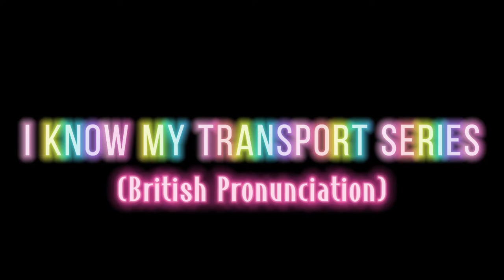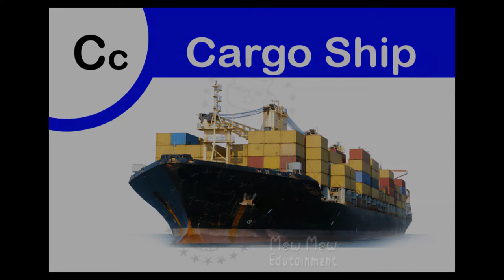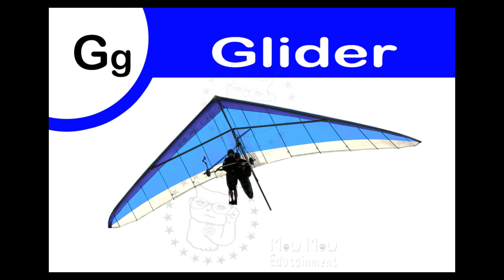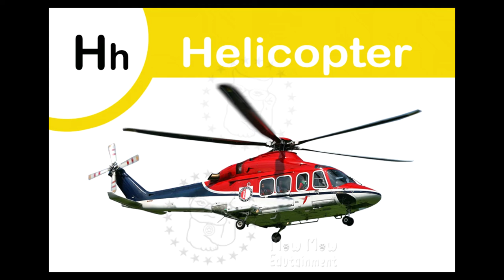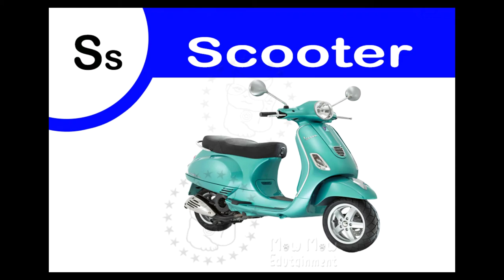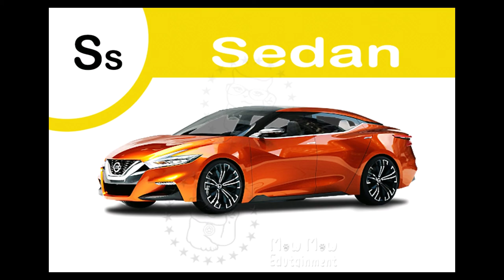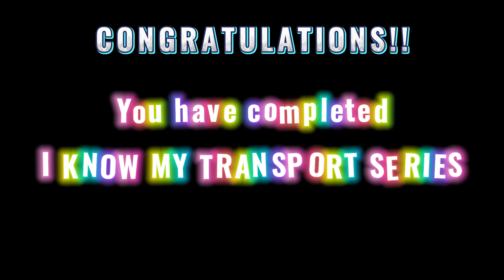100 ABC TRANSPORTATION FLASH CARD PICTURE & BRITISH ENGLISH NAME FOR KID /ADULT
★ Dear audience, let us study together the modes of land, sea and air transport in the world by viewing, listening and pronouncing the British English names of 100 Transport Flash Cards. We sincerely hope children and adult alike, especially English learners, can benefit from this educational video

★ Why flash card can be fun and educational:
    (a)Good way for family bonding between parents and children
    (b)Stimulate one's audio and visual memory skills
    (c)Build up foundation block of vocabulary words - transport in this case
    (d)Improve your ability to pronounce transport vocabulary words accurately
    (e)Interactive media can be learnt anywhere as long as there is internet

We appreciate your Likes, Shares, Constructive Comments and Subscribes, thank you :)

𝐈𝐍𝐃𝐎𝐍𝐄𝐒𝐈𝐀𝐍:
★ Hadirin yang terhormat, mari kita pelajari bersama moda transportasi darat, laut dan udara di dunia dengan melihat, mendengarkan, dan melafalkan nama-nama Inggris Inggris dari 100 Kartu Flash Transportasi. Kami sangat berharap anak-anak dan orang dewasa, terutama pelajar bahasa Inggris, dapat mengambil manfaat dari video pendidikan ini

★ Mengapa kartu flash bisa menyenangkan dan mendidik:
    (a) Cara yang baik untuk ikatan keluarga antara orang tua dan anak-anak
    (b) Merangsang keterampilan memori audio dan visual seseorang
    (c) Membangun blok dasar kata-kata kosa kata - transportasi dalam hal ini
    (d) Tingkatkan kemampuan Anda untuk mengucapkan kata-kata kosakata transportasi secara akurat
    (e) Media interaktif dapat dipelajari dimana saja selama ada internet